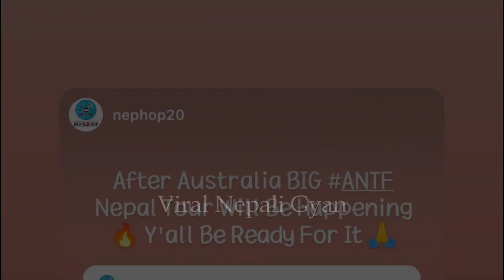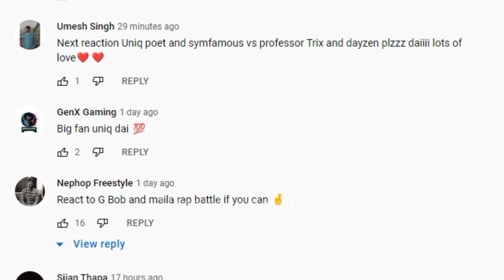GBOB CONCERT IN NEPAL AFTER AUSTRALIA? || VTEN NEW YEAR CONCERT|| Nephop Updates 2022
GBOB CONCERT IN NEPAL AFTER AUSTRALIA? ANTF has shared a message in their instagram story. VTEN NEW YEAR CONCERT is happening in 2022 so be ready for it.